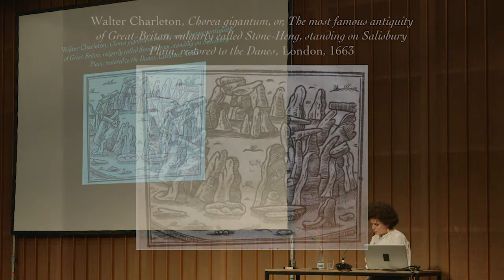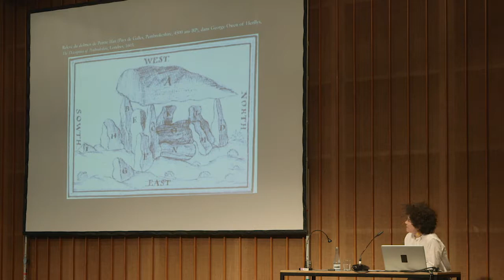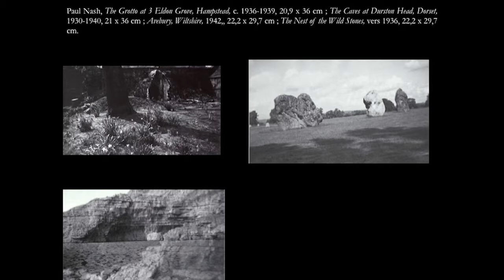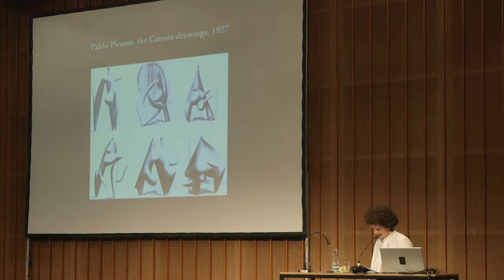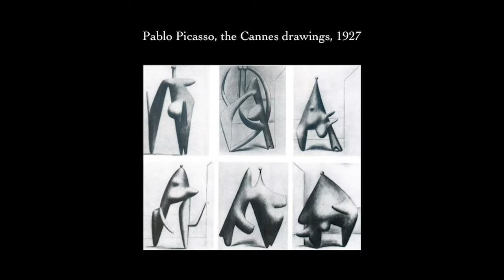Maria Stavrinaki: Through the Neolithic: Permanence, Recurrences, and End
Neolithic Childhood. Art in a False Present, c. 1930
Conference "Deep Time and Crisis, c. 1930"
English original version
Lecture, May 26, 2018

Film and production: Ralf Klingelhöfer